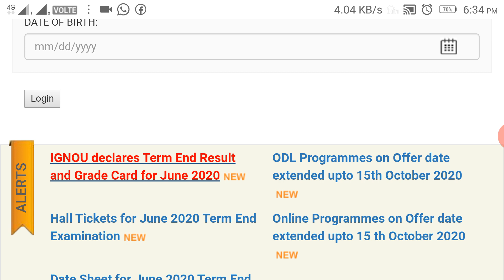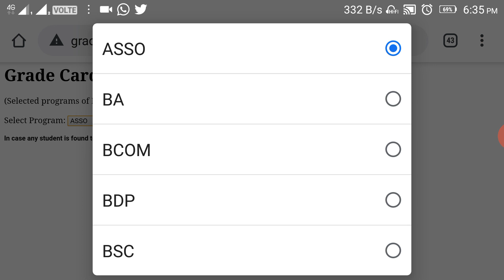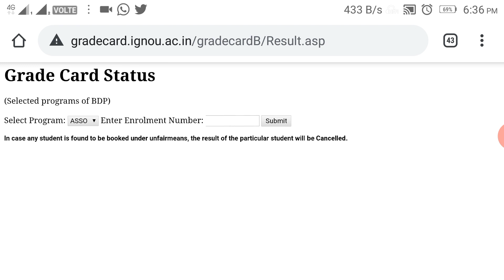IGNOU Declares Term End Result and Grade Card For June 2020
IGNOU Declare June 2020 Term End Result and Grade Card